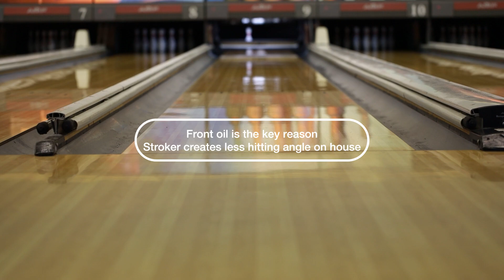Some strokers struggle on House Pattern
If you are a stroker, this energy loss problem is the biggest concern you are having daily on a house pattern.
Here our discussion is on the lane where outer part is drier causing quicker transition.
Some of us may not create the rev rate we dreamed of, but that is not what kills your score.
There are a lot more about a rolled-out shot...